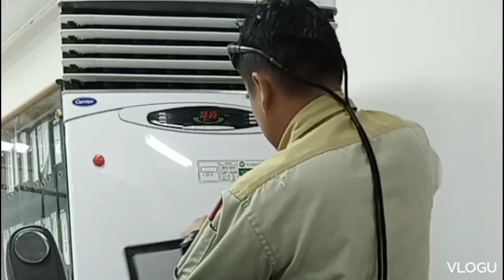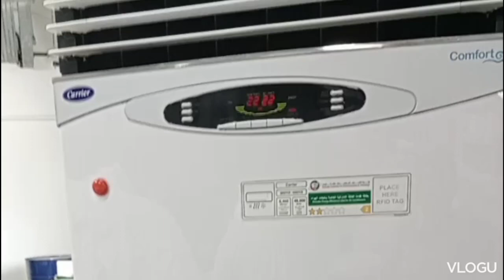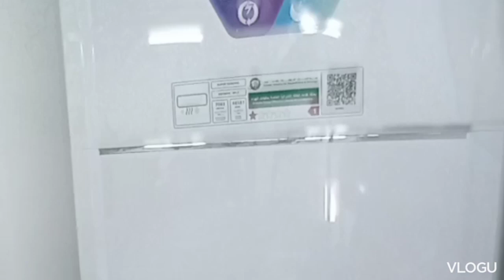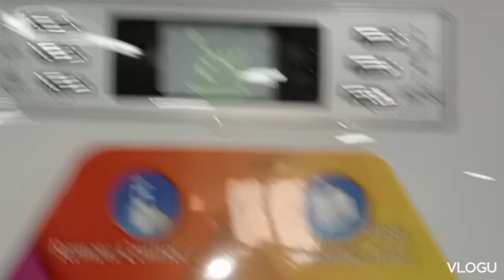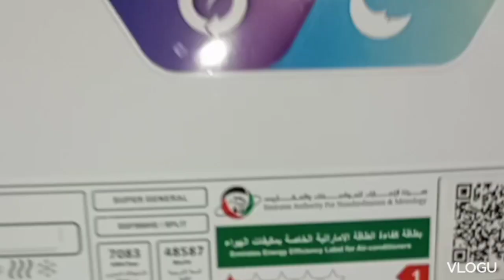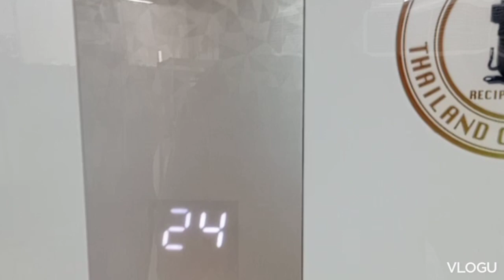Laundry servicing A/C & FCU.